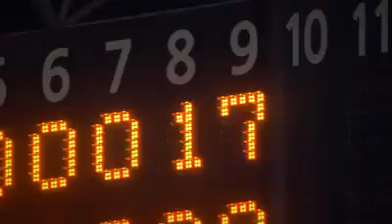[베이스볼투나잇] 롯데자이언츠 180413 하이라이트(저화질)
출처-베이스볼투나잇 페이스북